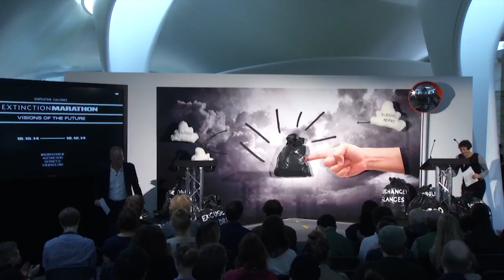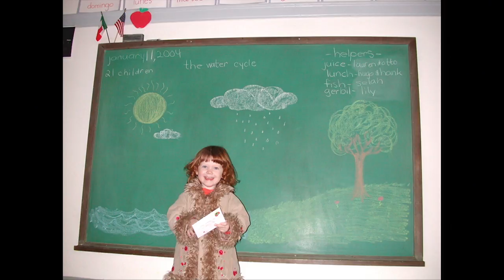Extinction Marathon 2014: Cornelia Parker, 'Howl: A Tirade'